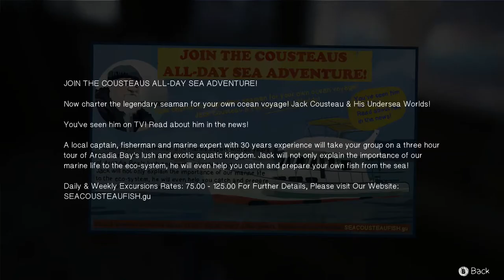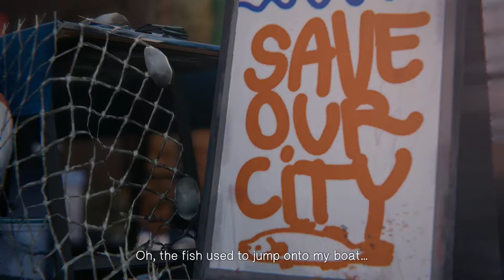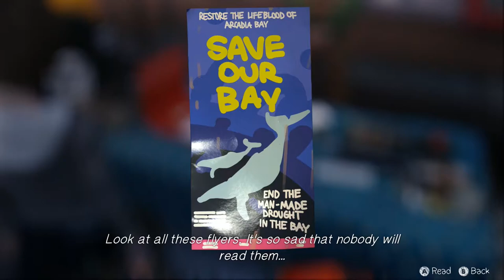Chow Plays: Life Is Strange | Episode 2 Part 3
Looks like Courtney and Taylor aren't the only ones with bossy best friends..